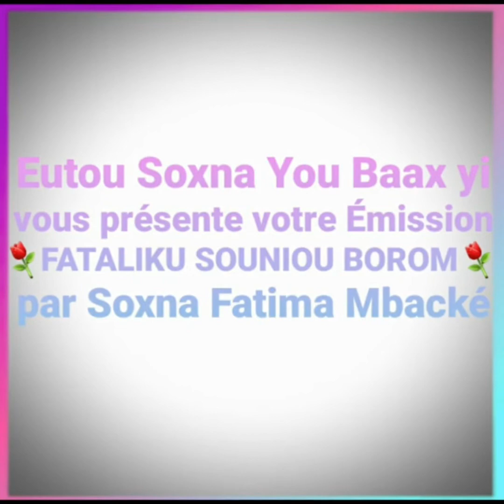🗣❤ VOTRE ÉMISSION ⚘FATALIKOU SOUNIOU BOROM SWT⚘ PAR SOXNA FATIMA MBACKÉ